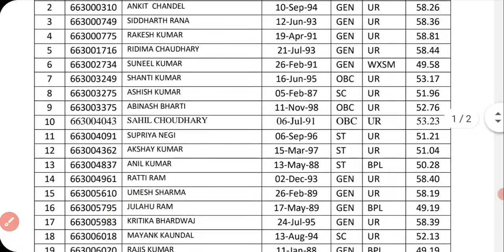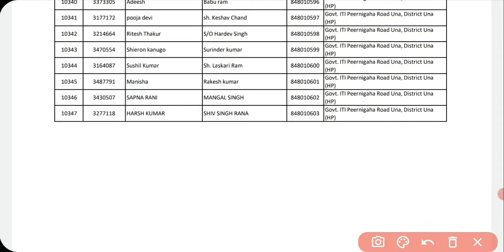HPSSC Hamirpur New Notification as on 08 Sep. 2021| Evaluation, Schedule, Press note & Result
HPSSC Hamirpur New Notification as on 08 Sep. 2021| Evaluation, Schedule, Press note & Result for more details please check my video.